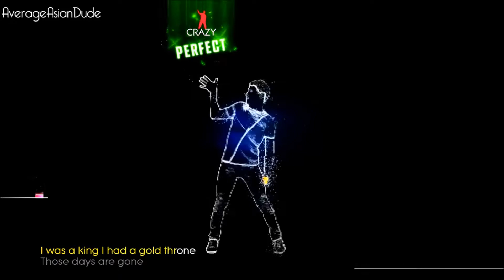Light by Ellie Goulding just dance fanmashup